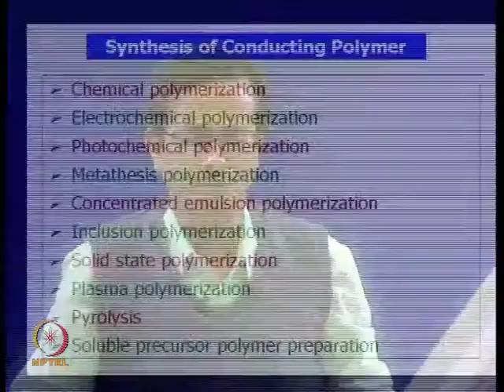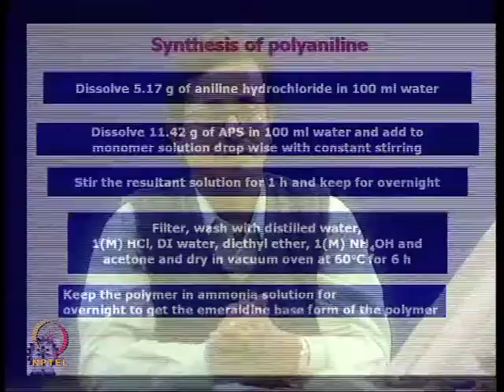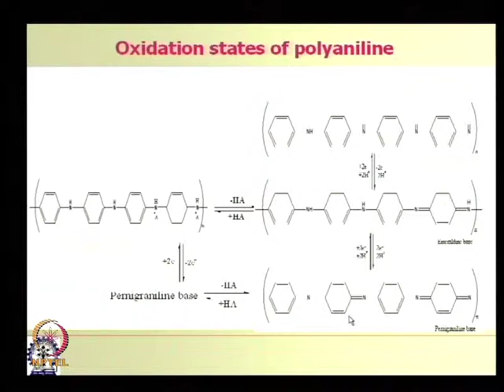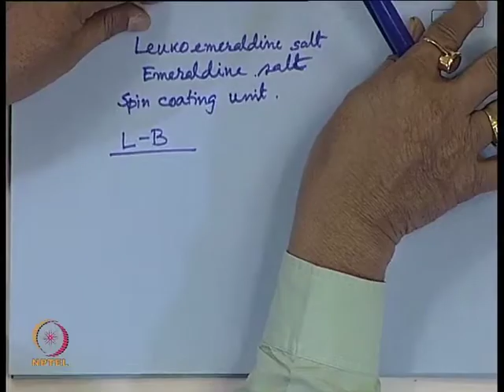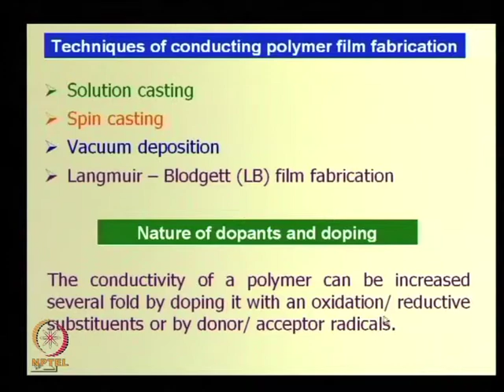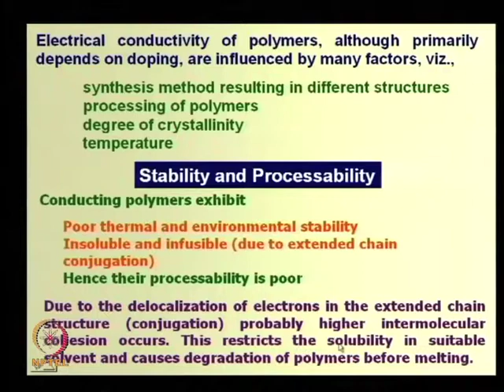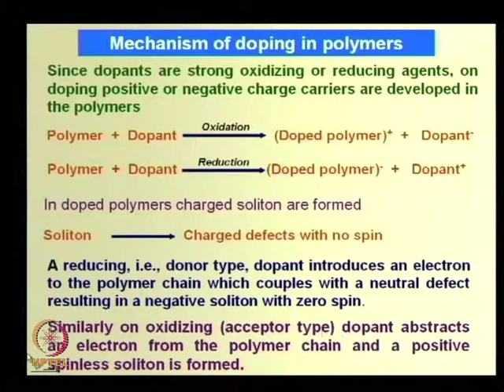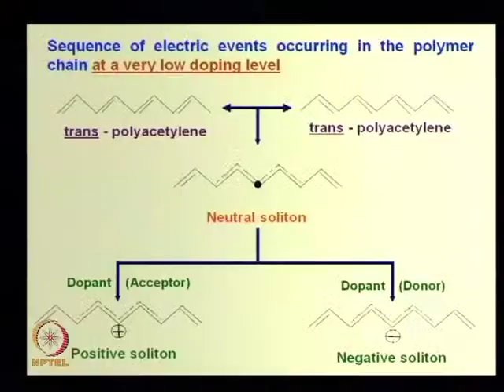Mod-08 Lec-23 Conducting Polymers (Contd.)